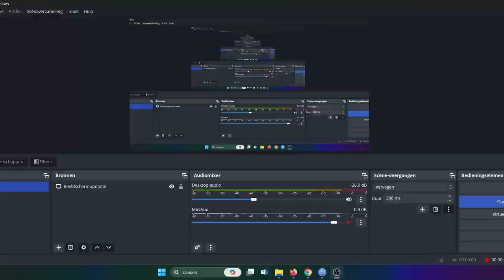GREAT LAGOON -NEW -by PRAGMATIC !!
New slot by PRAGMATIC !!👍

🔞 18+ Only